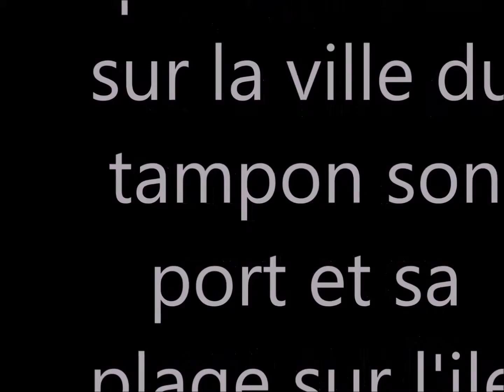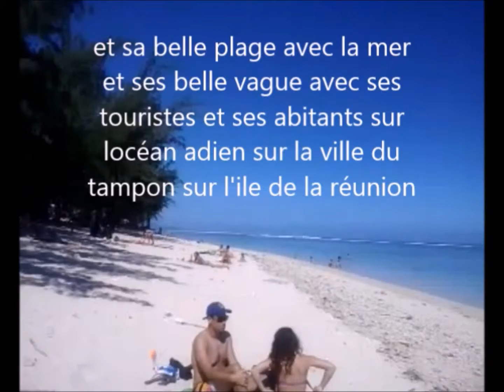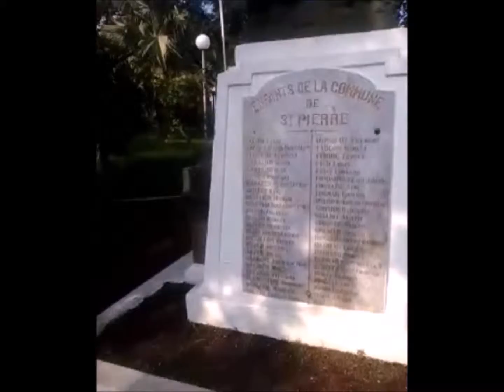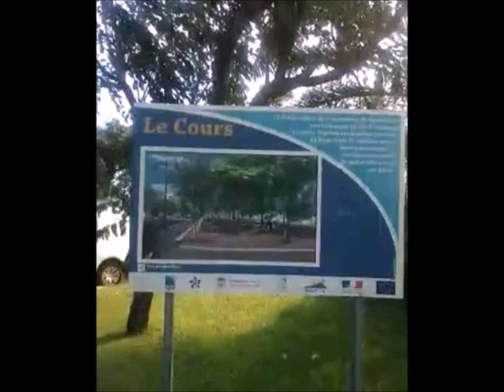magnifiquema promenade sur le port de st Paule du coté de la ville du tampon sur l"île de la réunion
magnifique promenade sur le port de st Paule du coté de la ville du tampon sur l’Île de la réunion